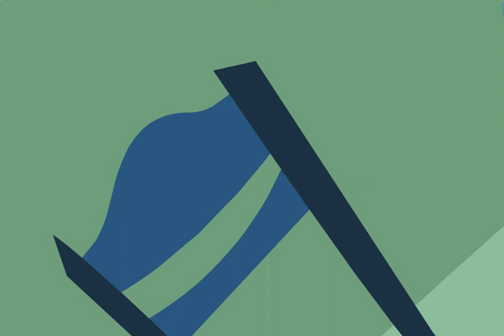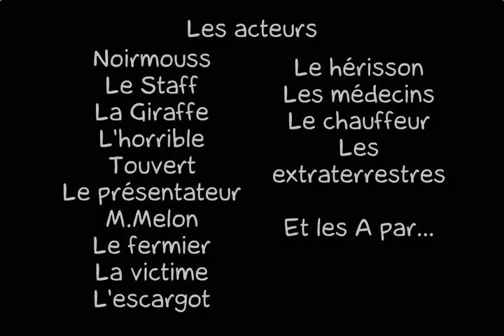La guerre des cartooneurs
"Je voudrais que le staff de La Cartoonerie me pardonnent car j'ai utilisé leurs avatars sans permission. Ne vous inquiétez pas dans le cartoon aucun réel cartooneur ne meurt."

La guerre des cartooneurs , par Noirmouss le 15/08/2010 sur LaCartoonerie.